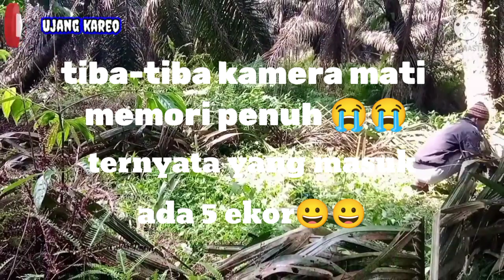JANGAN HERAN DENGAN RACIKAN KOMUFLESD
Jangan heran dengan racikan komuflesd daun sawit
Assalamualaikum warahmatullahi wabarokatuh selamat datang kembali di pidio ujang kareo channel kali ini ujang mikat burung ruak ruak di perkebunan sawit Alhamdulillah akhirnya dapat buruan burung ruak ruak yang cukup banyak dengan poin 19 ekor. Pokonya sangat seru sekali mikat di sini karna 2 x dapat 5 ekor sekali ambil . Langsung aja simak pidionya biar tambah seru ya

Alat yg di gunakan
Toa kecil
Amplifier mini 12 pol
Memori/plasdis
Dan batre motor